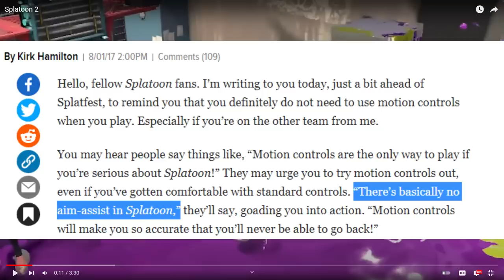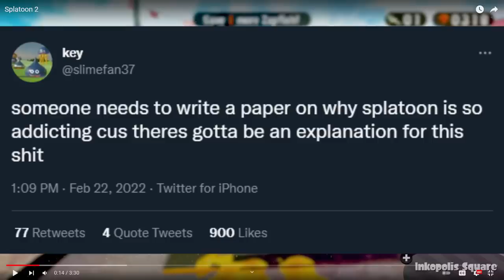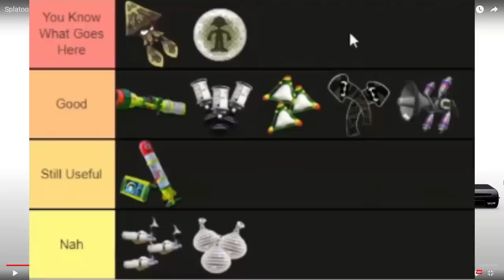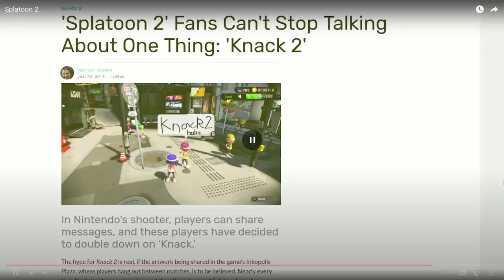How Accurate Is Dunkey's Splatoon 2 Video?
Back when Splatoon 2 released Dunkey posted a video on it that's been somewhat controversial in the community for a long time. So with Splatoon 3 coming out soon let's take a retrospective review and see how accurate this video actually is.